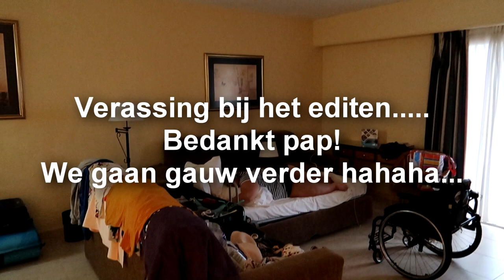BOOT IN NOOD! - FUENGIROLA 2019